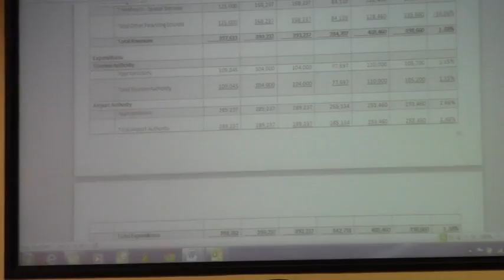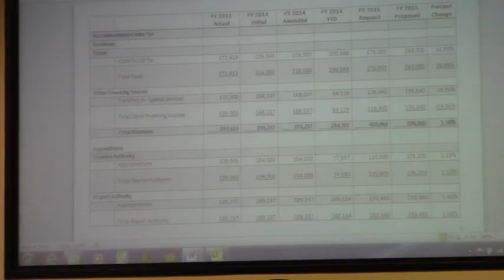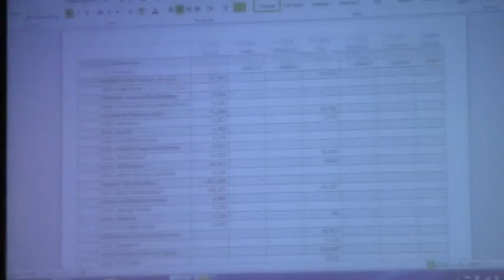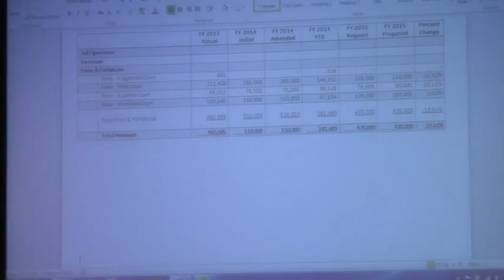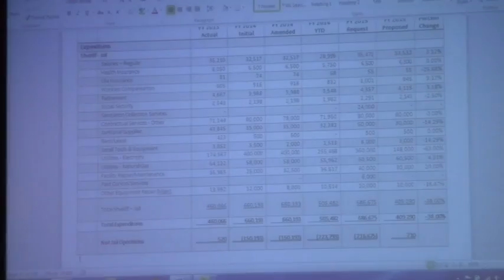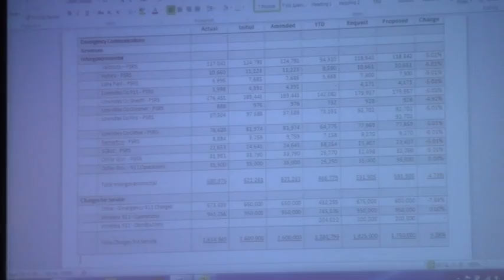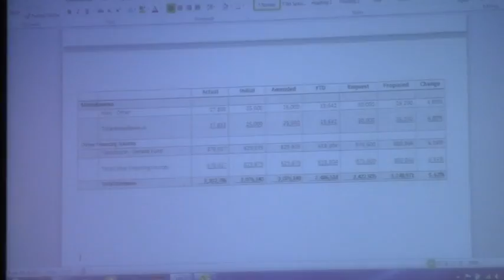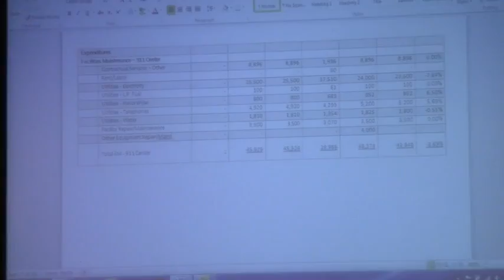Part 5 @ LCC Budget Session - 2014-05-27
Lowndes County Commission (LCC) Budget Session - 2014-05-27